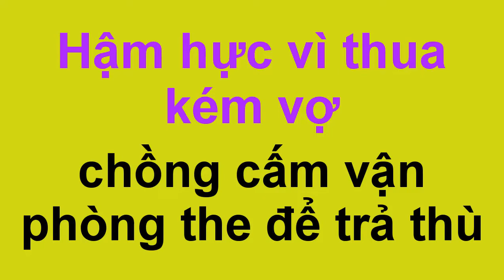🍀 Hậm hực vì kiếm tiền thua kém vợ, chồng cấm vận phòng the để trả thù, Tâm sự khó nói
XIN CHÀO QUÝ KHÁN GIẢ THÂN THƯƠNG,CHÚC MỌI NGƯỜI CÓ GIÂY PHÚT THƯ GIÃN THOẢI MÁI KHI LẮNG NGHE TÂM SỰ VÀ TRUYỆN CƯỜI NHÉ!